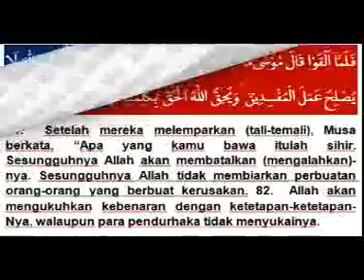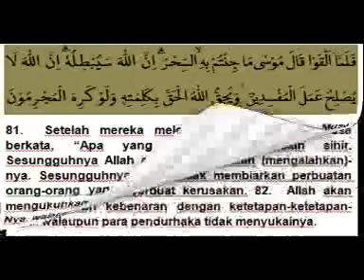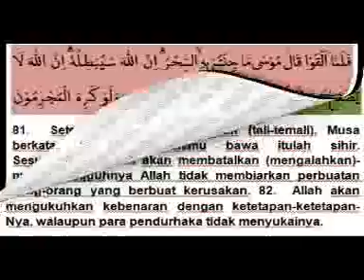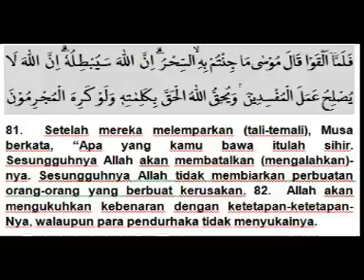RUQYAH TONGKAT MUSA MEMBUAT TUKANG SIHIR TUNDUK DAN MENYERAH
SURAH YUNUS : 81 - 82 = 99 KALI BERKHASIAT UNTUK MENGHANCURKAN SEMUA PENGARUH SIHIR DAN PELAKUNYA TUNDUK DAN MENYERAH KALAH